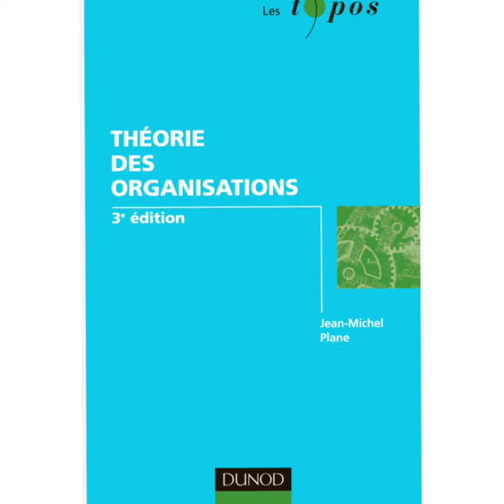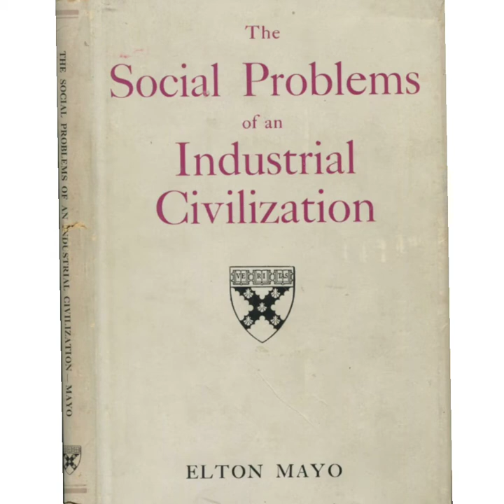سلسلة نظريات التنظيم الحلقة 5 : إلتون مايو و مدرسة العلاقات الإنسانية Elton Mayo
إلتون مايو و العلاقات الإنسانية
إلتون مايو و مدرسة العلاقات الإنسانية
إلتون مايو و تيار العلاقات الإنسانية
أثؤ هاوثورن مايو
أثر هاوثورن
l'effet howthorne
Elton Mayo
sociologie de l'organisation
sociologie des organisations
Théorie des organisations
Théorie des organisations
Théorie des organisations
Théorie des organisations
Théorie des organisations
نظرية التنظيمات
نظريات التنظيمات
نظرية التنظيم
مدرسة العلاقات الإنسانية
تيار العلاقات الإنسانية
علم اجتماع التنظيم
علم اجتماع التنظيم